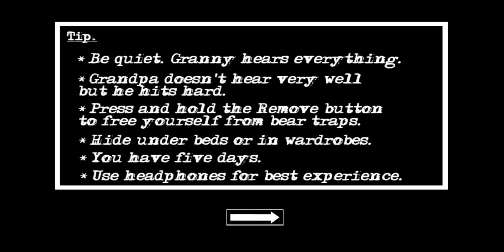'GRANNY BOAT ESCAPE NOT DONE'😮😮😮youtube